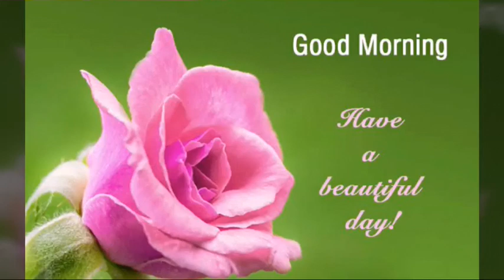Good morning status video HD - WhatsApp good morning video HD